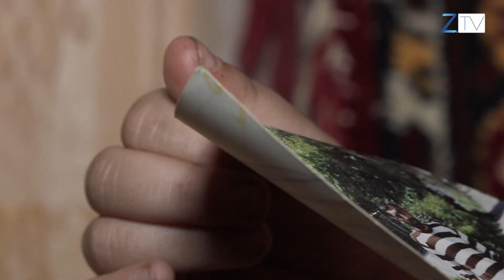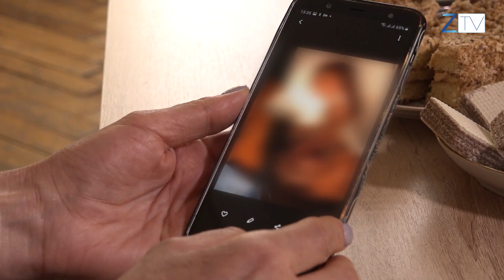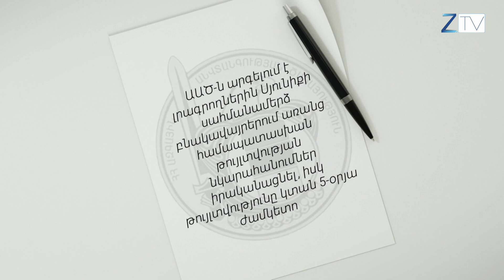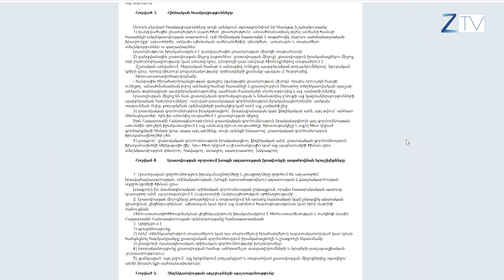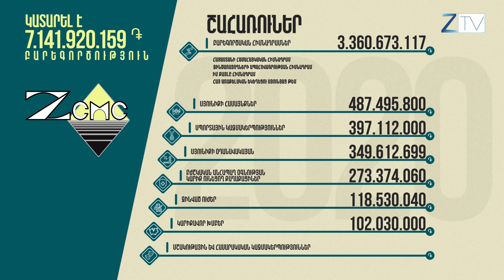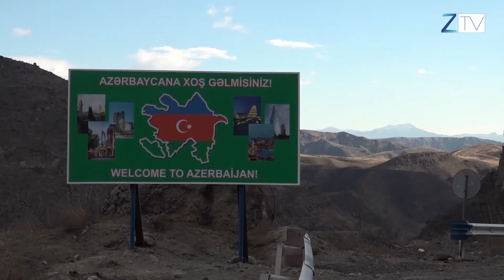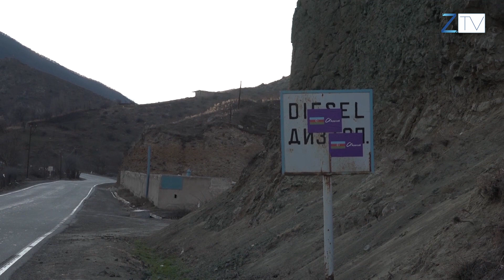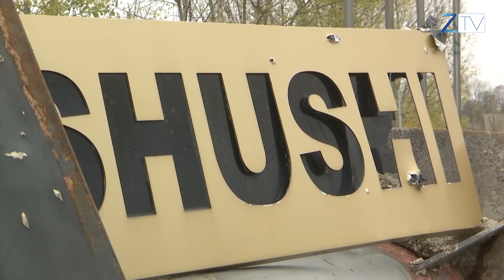Ժ.20:30-ի լուրերի թողարկում՝ 11.02.2021